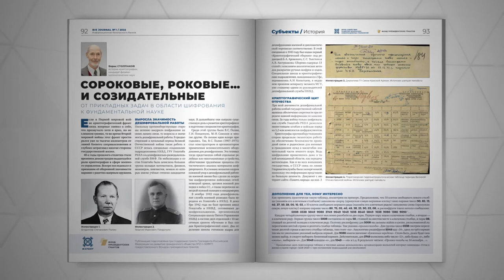BIS Journal № 1 (44) 2022 — Проблема кадров. Куда идём? — Читайте в номере!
Как извлечь подготовку ИБ-кадров из пропасти, кто защищает национальные интересы России перед «цифровой интервенцией» и где в банковской ИБ скрыт баланс между буквой закона и технологиями — читайте в новом номере главного журнала отрасли!

Центральной темой сорок четвёртого номера «BIS Journal — Информационная безопасность банков» стала проблема подготовки квалифицированных ИБ-специалистов: пути решения предлагает многоопытный специалист и корифей отрасли Андрей Курило, завкафедрой международной ИБ в МГЛУ. Также в свежем выпуске журнала вы узнаете, каким образом компания Google задолжала российской казне 7 миллиардов рублей, какие новые инициативы в области ИБ развивает сегодня Государственная дума, как построить внутренний центр мониторинга в банке и от кого защитят корпоративную сеть «технологии обмана».

Читайте на страницах BIS Journal № 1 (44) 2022:
➢ Новое в законодательстве о цифровизации за 2021 год — обзор делает председатель Комитета Госдумы РФ по финансовому рынку Анатолий Аксаков;
➢ Международная система регулирования Интернета и защита национальных интересов в киберпространстве — свою позицию по этим темам излагает председатель Комитета Госдумы РФ по безопасности и противодействию коррупции Василий Пискарёв;
➢ Плюсы, минусы и подводные камни, с которыми придётся столкнуться при построении внутренного SOC — опытом делится директор департамента ИБ Московского кредитного банка Вячеслав Касимов;
➢ РБиДОС: первые результаты и дальнейшие перспективы эксперимента с доверием — отчитываются представители Сбербанка и АО «Деловая среда»;
➢ Новые инструменты борьбы с киберугрозами в условиях роста кибератак — советы читателям предлагают лидеры российского рынка решений и услуг в области ИБ.

Также в номере: обзор SOC-Форума 2021 из-под пера эксперта BIS Journal Алексея Лукацкого и отчёты с других крупных событий отрасли, практические советы о том, как защитить себя и свои денежные средства от кибермошенников, аналитика ситуации с кибербезопасностью за рубежом, а также знаковые события из истории отечественной криптографии.

Ищите новый выпуск журнала на крупнейших мероприятиях отрасли, а также читайте статьи в онлайн-версии:

Ежеквартальный журнал «BIS Journal — Информационная безопасность банков» издаётся Медиа Группой «Авангард» с 2011 года в печатном и электронном виде. Зарегистрирован Федеральной службой по надзору в сфере связи, информационных технологий и массовых коммуникаций, свидетельства ПИ № ФС 77–61378 и ЭЛ № ФС 77–61376.